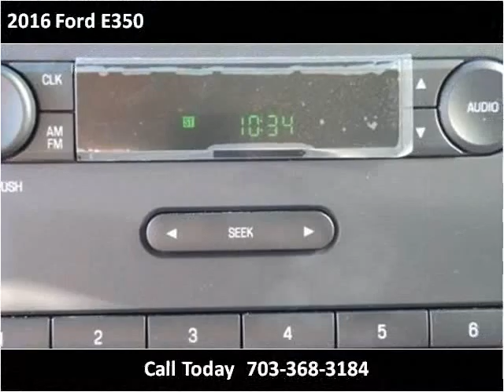2016 Ford E350 New Cars Manassas VA